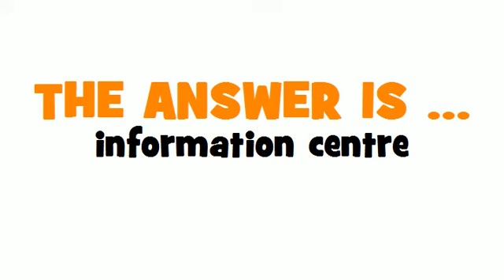SWEDISH TRANSLATION QUIZ = informationsbyrå